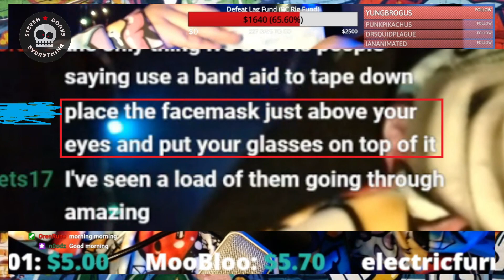Cosplay 101 - Uncle Ali (BIG BRAIN MOMENTS)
Steven discovers how to cosplay as Uncle Ali after discovering how to prevent foggy glasses when wearing a facemask.